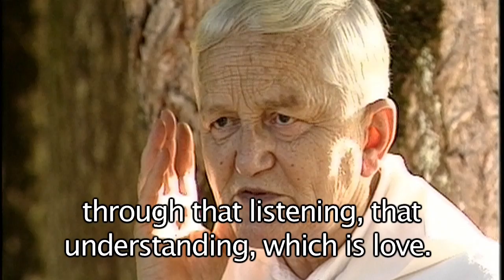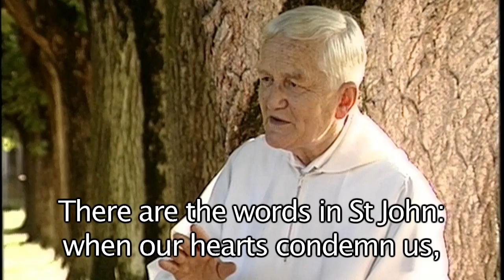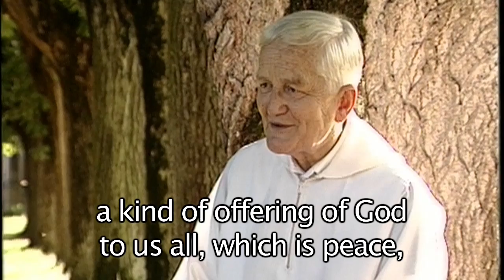05. What we didn't know